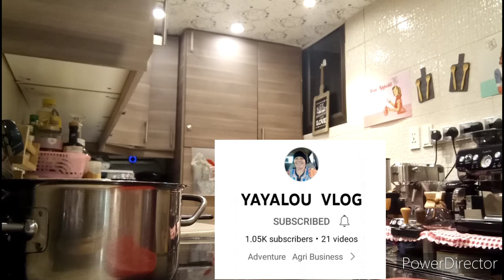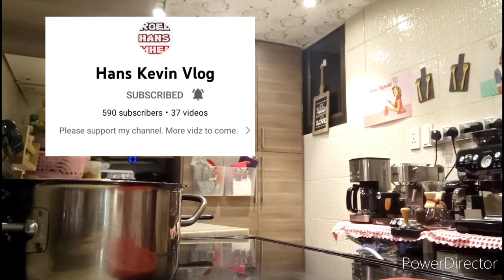PASAYAN WITH GARLIC LUNCH TIME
PASAYAN, garlic, onion, butter Ala NANA'S lutong bisaya lang Kay dili man ta master chief,,